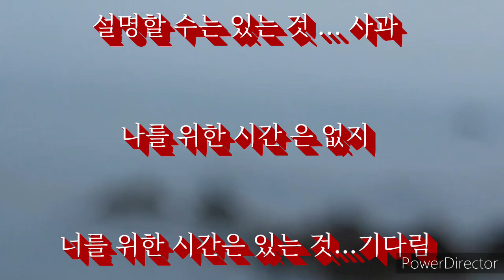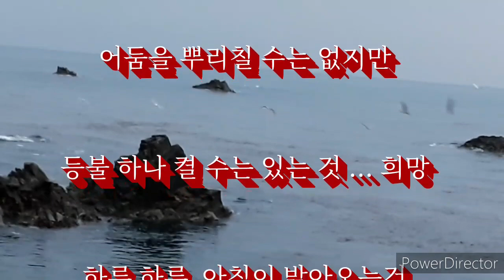짧고좋은 인생명언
짧고좋은 인생명언 카톡으로 받은글  올립니다
많이 보아주시기 바랍니다 행복하세요